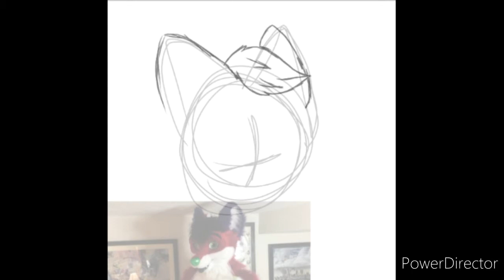Majira strawberry | fan art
I was so bored I drew fanart of majira and I hope you enjoy

Imagine if majira saw this lol

Not ever